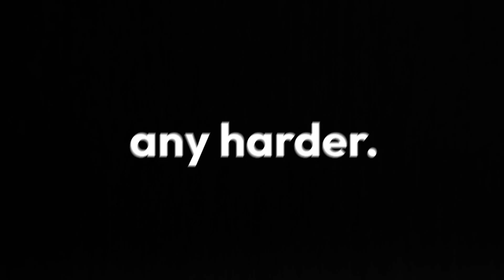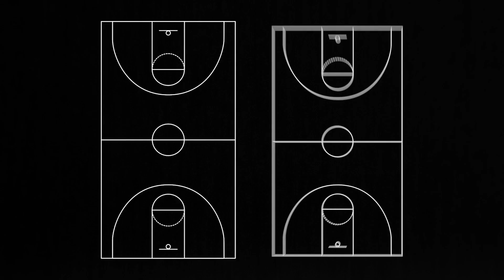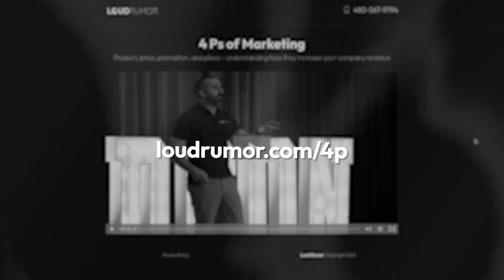Simple Marketing Changes That Can Double Your Gym Profits Today!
FITNESS STUDIO OWNERS! Join Loud Rumor CEO, Mike Arce, as he shares marketing and pricing strategies you can use to double your company’s profit without working any harder.

In this video, you’ll learn how Life Time Fitness’s CEO, Bahram Akradi, found success after, what he called, an initial pricing failure. Learn from Bahram’s mistake and avoid making the same error to double your fitness studio’s profits without working any harder.

00:00 Welcome
00:05 Life Time Fitness’s Success
00:28 Takeaway #1
01:10 Takeaway #2
01:57 Life Time’s Revenue & EBITA Growth
02:22 Optimize Your Marketing Plan
02:28 What Does Life Time’s Success Prove?